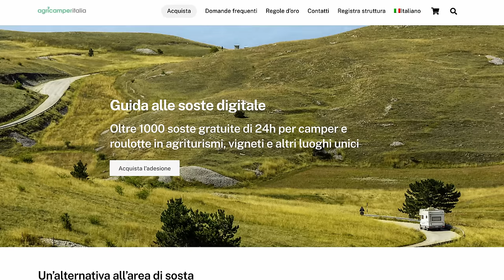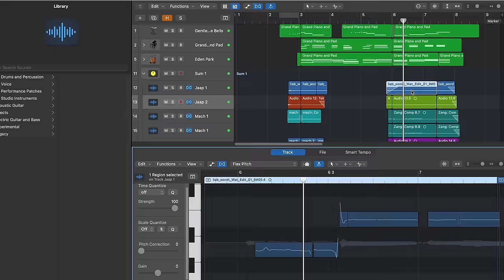Trailer Living in a Birdhouse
We live in our Campervan, driving through Europe. We are looking for a property to homestead.

We are Jacob and Maggie. We are an old couple traveling. We escaped the ratrace, quit our jobs, sold our house and now live in our campervan, our Birdhouse. We are hunting for a property for homesteading in Southern Europe, exploring the coastline, searching for a new life, a slow life, a quiet life. We want to reduce our carbon footprint. We document our search, our explorations and adventures and our vanlife as vanlife diaries.  We like the small life and are in search of quiet, beauty and serenity. We love hiking, biking, nature, healthy food and a healthy lifestyle and we enjoy the company of friendly people.

“Living in a Birdhouse”. Themesong.  Written and performed by Jaap Wajer and Machteld van Duyn.

We hope you enjoyed this!